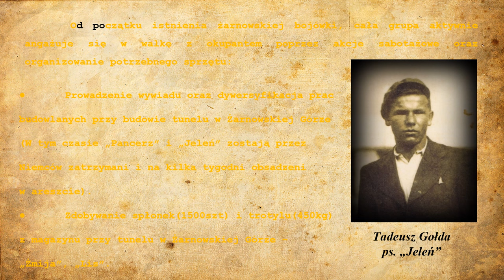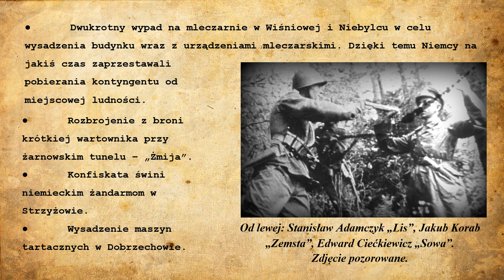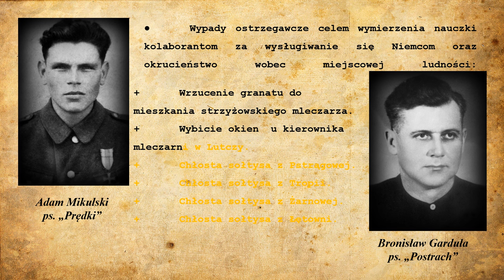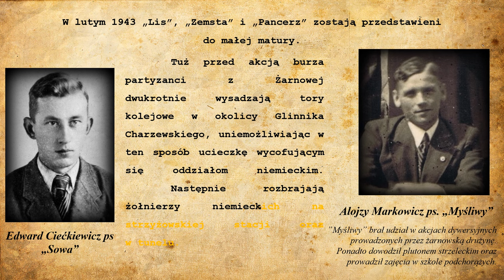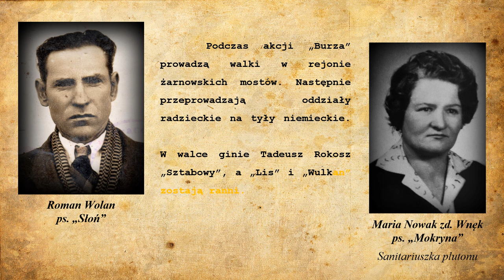Wschód - W tyraliery(Stanisław Mikulski "Żmija")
W 1943 roku podziemne wydawnictwo „Na posterunku” ogłasza konkurs na piosenkę powstańczą.  Stanisław Mikulski „ŻMIJA” dowódca plutonu dywersyjnego z Żarnowej, w którym służył mój dziadziu Tadeusz Lutak „PANCERZ” (obecnie kapitan WP), przesyła swoją propozycje tekstu „W tyraliery”. Tekst ten zajmuje pierwsze miejsce, a „ŻMIJA” otrzymuje w nagrodę pistolet colt.

Wojciech Grodecki  – wokal, gitara
Bartłomiej Grodecki - gitara
Marcin Baranina Barański – gitara basowa
Stanisław Mikulski „Żmija” - tekst
Bartłomiej Grodecki - prog. perkusja, dźwięk i miks